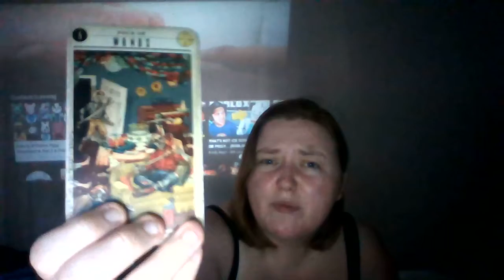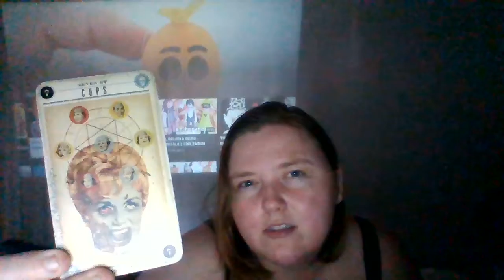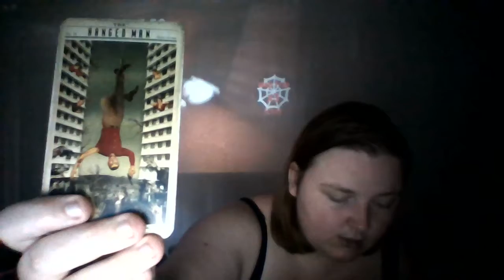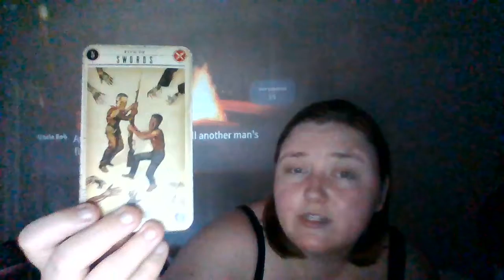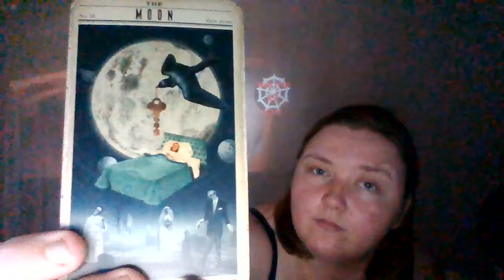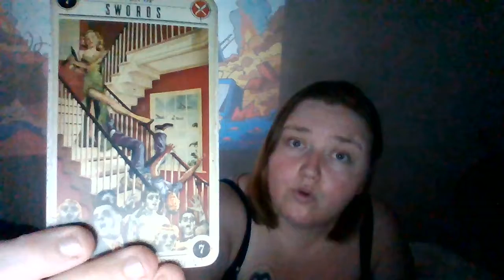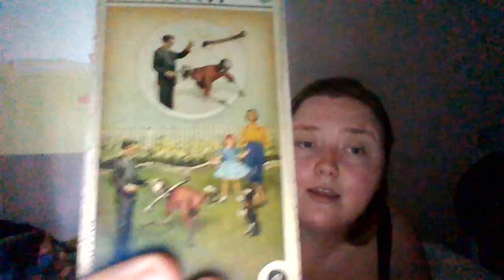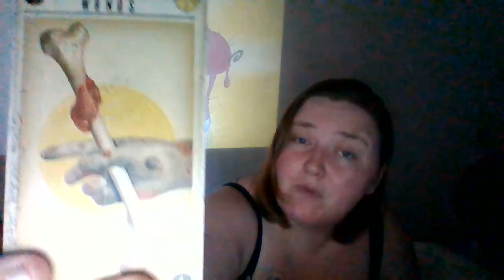Pisces June 21 2020 Tarot Readings Three Of Swords!!!